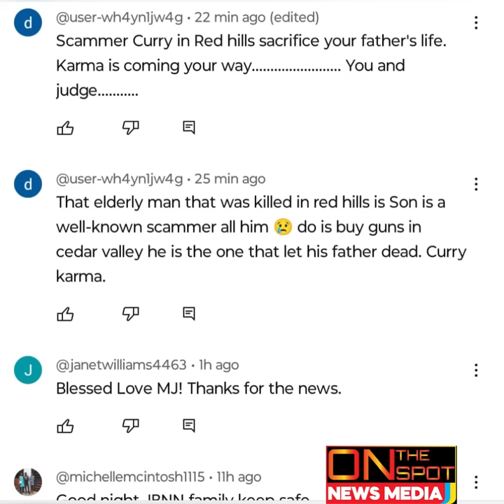Pretty Get ClapWeh In Pembroke Hall/ Curry Theef Scamma A Mobay Money Now Dem ClapWeh Him Fada